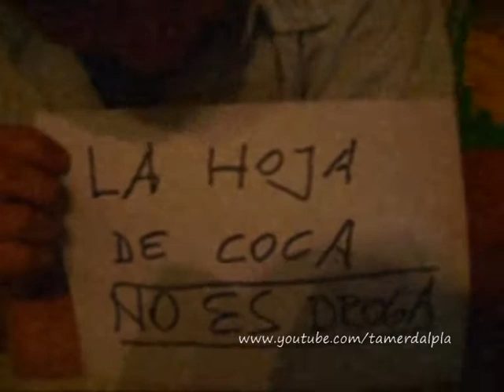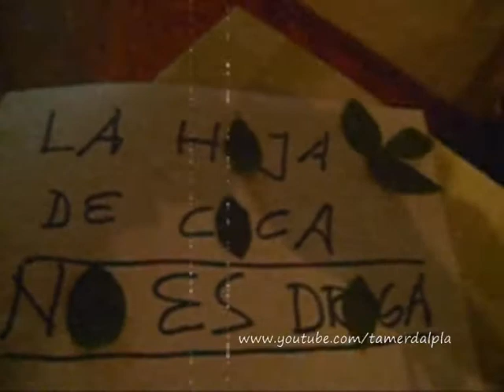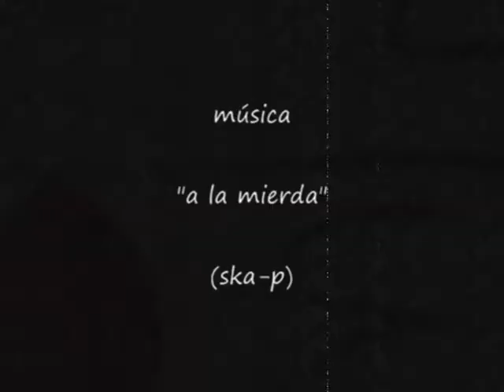LA HOJA DE COCA NO ES DROGA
Humilde institucional, Bs As diciembre 2008
Musicalizado con "A la mierda", de Ska-P